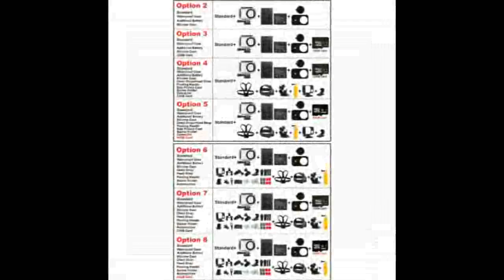xiaomi action camera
Brand Name:xiaomiNFC Support:NoApplication:Extreme Sports,Beginner,Professional,Bicycle,Semi-professional,Outdoor Sport Activities,DivingTouch Screen:YesWIFI Support:YesWaterproof:YesModel Number:mi mijia actiom camera 4KNightShot Function:NoImage Stabilization:Electronic Image Stabilization